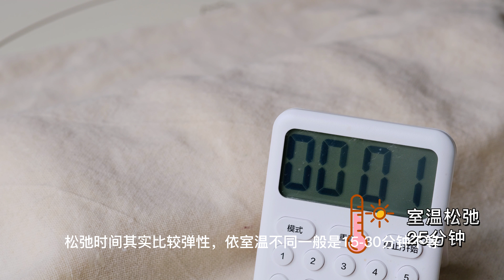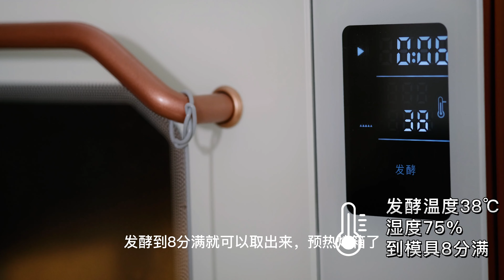烘焙店招牌生吐司，今天带你手揉出膜的技巧，连外皮都极致柔软【为珊妮做面包】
「附配方」
生吐司：高筋粉260克、糖20克、牛奶190克（视频中写着180克，对我来说少了，但新手可以从180克牛奶做起）、炼乳20克、淡奶油26克、无盐黄油26克、盐4克、耐高糖干酵母3克
烘烤温度：
家用平炉烤箱：上火150-160度、下火200度、30分钟内出炉；
风炉烤箱：160度，20-25分钟出炉。

Raw toast: 260g of high gluten flour, 20g of sugar, 190g of milk (the video says 180g, which is less for me, but newbies can start with 180g of milk), 20g of condensed milk, 26g of light cream, 26g of unsalted butter, 4g of salt, 3g of high sugar resistant dry yeast
Baking temperature:
Domestic flat oven oven: upper heat 150-160 degrees, lower heat 200 degrees, out of the oven in 30 minutes;
Air oven oven: 160 degrees, 20-25 minutes out of the oven.